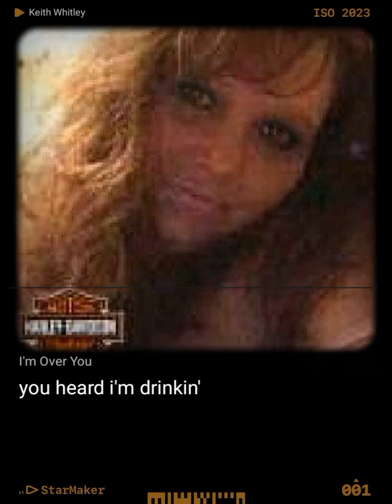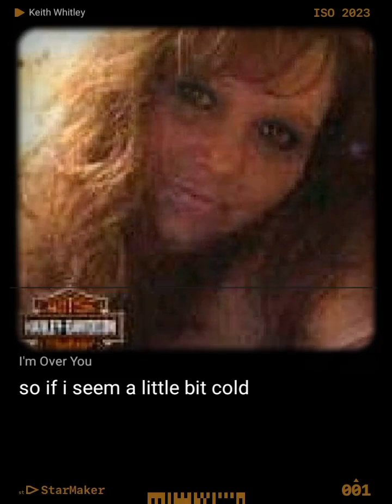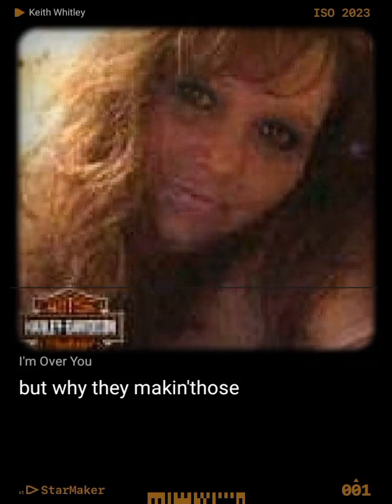I'M OVER YOU !! a little country this morning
I'm Over You#StarMakerListen to 'I'm Over You' I sang! (StarMaker, free online karaoke)